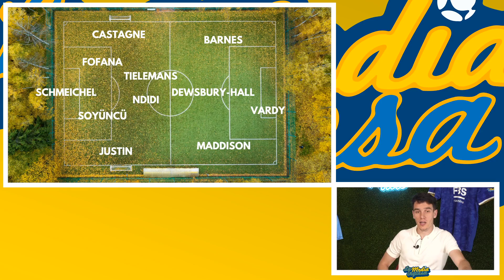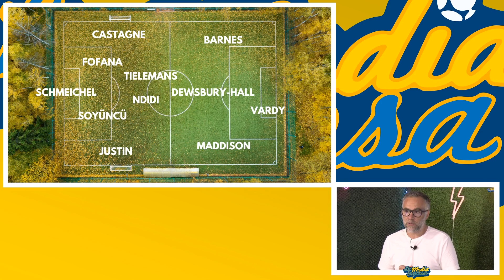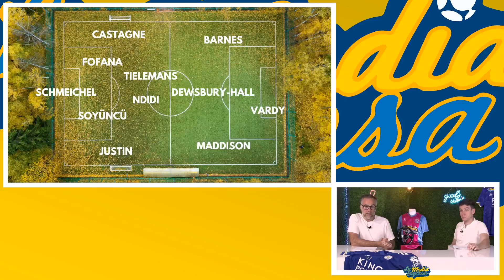PREMIER LEAGUE 22/23: LEICESTER CITY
El LeicesterCity es, a día de hoy, el único equipo de la PremierLeague que no se ha movido NADA en este mercado de fichajes. Así que aquí os dejamos su previa, que perfectamente podría ser el resumen de su temporada pasada. Espectacular.